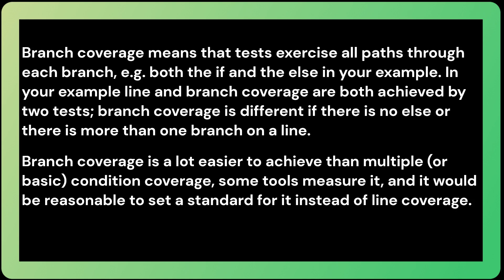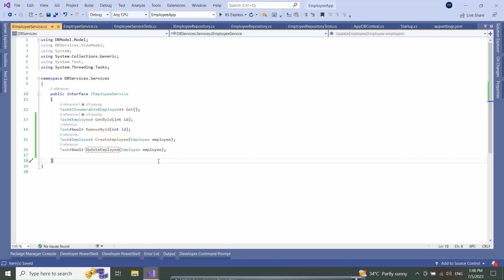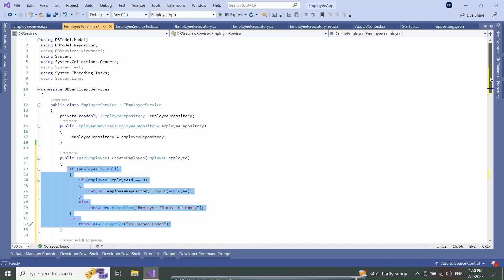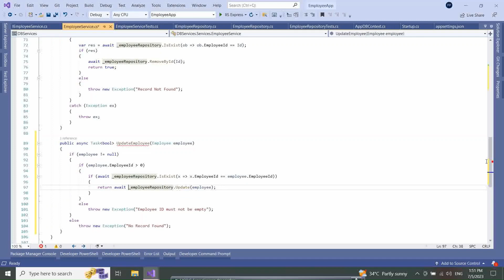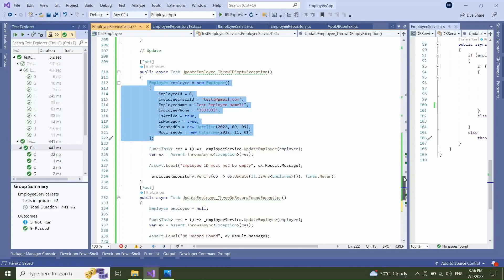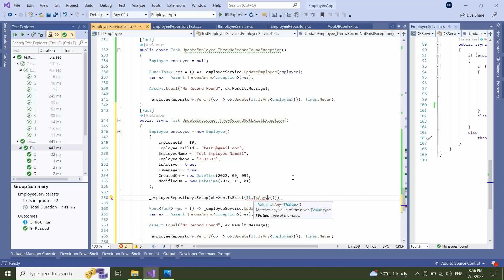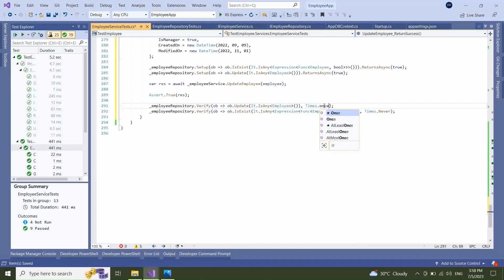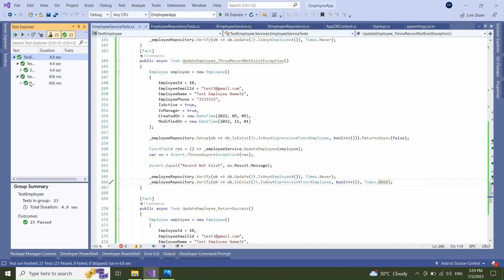Unit Test Cases for Insert and Update Methods | xUnit | ASP.Net Core | EF Core | Part-4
In this video, I will discuss Unit Test Cases for Insert and Update methods of Project Repositories and Services with xUnit Using Entity Framework Core and ASP.net Core.

How we can use Theory attribute and InlineData attribute | xUnit | ASP.Net Core | EF Core | Part-5 | Please follow the

unit testing tutorial for beginners
insert update delete and view in sql server using c#,
xunit,
xunit tutorial c# for beginners,
unit testing for beginners,
insert update delete in c# using sql server,
insert update delete in sql using sql server,
xunit parameterized tests,
tests with xunit,
.net core for beginners,unit tests,
what is unit testing and its types?